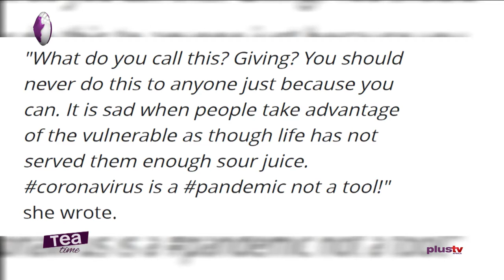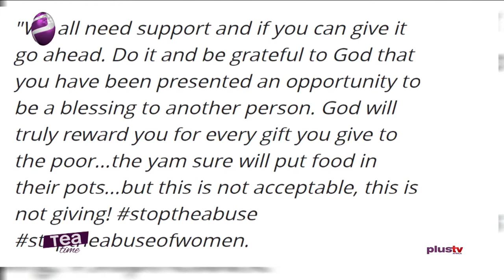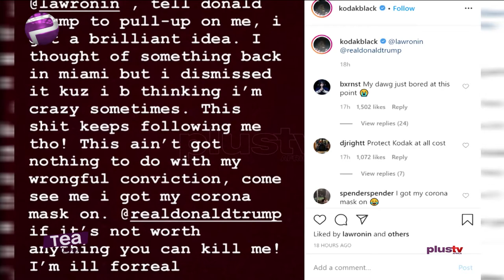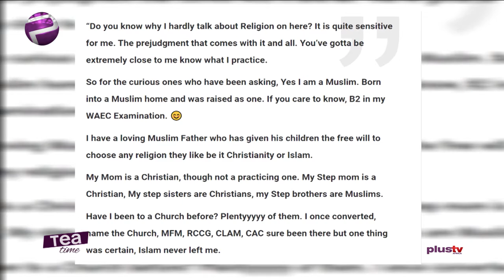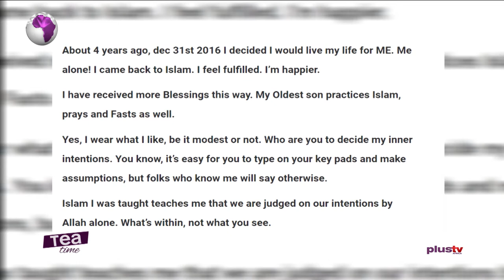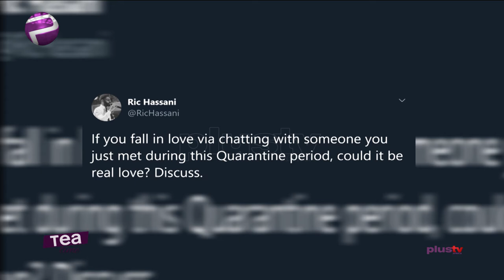Tea Time (Entertainment Show); Monday,March 27th (Afternoon Show)